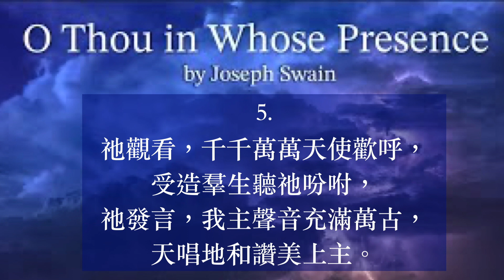主前喜樂歌 普天頌讚 第593首 范約翰 黄永熙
主前喜樂歌（詩集：普天頌讚 第593首）

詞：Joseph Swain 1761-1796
        范約翰 黄永熙合譯 1973
曲：Wyeth’s Repository of Sacred Music,
        Part Second 1813
        harm. Austin C. Lovelace 1964
頌唱：陳愛堅

1.
在我主的面前我靈甚喜樂，
在患難中有主相幫，是白晝的安慰，
是黑夜的歌，是我一切，救拯，盼望！
2.
我親愛的牧人何處聚羣羊，
在慈愛芳草地牧養？
為何我仍在死蔭幽谷泣嘆？
曠野失羣，獨自徬徨？
3.
為何離祢流浪，仍依然故我，
曠野呼唬求食無門？
仇敵見我憂傷將幸災樂禍，
笑我哭泣失喪靈魂。
4.
親愛救主，重露祢光彩的臉，
甦醒我靈安慰釋然，
以甜蜜記號表明赦罪恩典，
帶喜樂進寂寞心田。
5.
祂觀看，千千萬萬天使歡呼，
受造羣生聽祂吩咐，
祂發言，我主聲音充滿萬古，
天唱地和讚美上主。

阿們